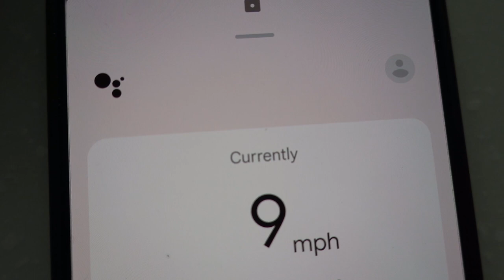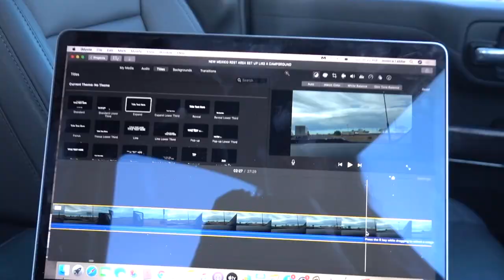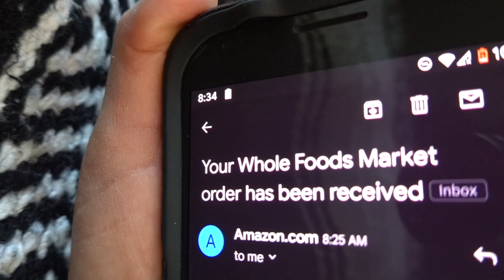Slow Living Off Grid With Cats In An ATC Toy Hauler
ABOUT US

My name is Jessica. My husband, David, and our two cats (Phoenix and Penelope) have been traveling on and off for years. After planning a transition to full time RV life beginning in 2018, we finally purchased an  @ATC Toy Hauler  and then hit the road on November 1st, 2021. If you are interested in what it's like to live in and travel with an ATC Toy Hauler as well as how we handle this lifestyle with cats, how we trained our cats for travel, and the inspirational places we visit along the way, feel free to subscribe to this channel.

Are you drawn to the heart shaped cactus pads in this video? You can now purchase a downloadable photo of a heart cactus I've captured during my travels? Print and frame as a gift or hang on your own wall. A DIY cactus heart greeting card would be a sweet personal touch for a wedding gift or just because:

CAT SUPPLIES WE USE

Cat harness:

Our airline approved sherpa cat carriers:

Our cat backpack is currently unavailable but this one is similar. It's by the same brand and has the same dimensions and weight capacity:

The kennels we used for road trips with our cats when we first started traveling with them:
(Dimensions - 36 X 23 X 25):

Large cave bed for pets (the khaki one we have is currently out of stock but there are other colors to choose from):

All music in this video is from the YouTube Creator Library.